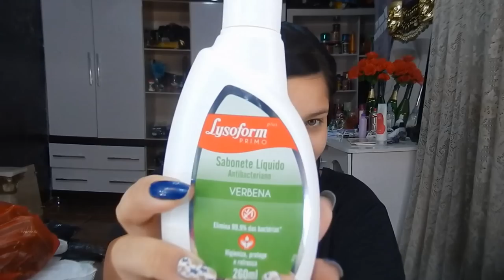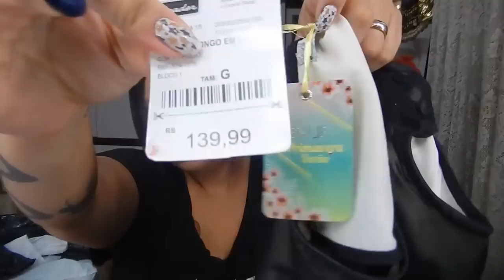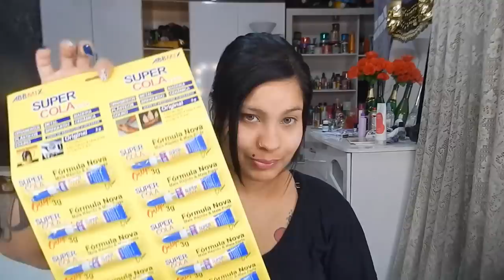Comprinhas de março 2015